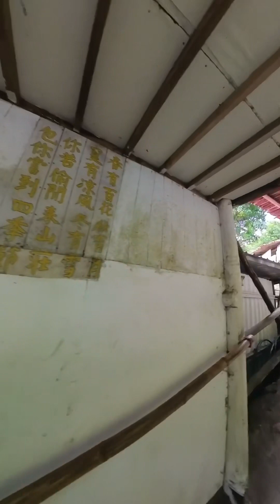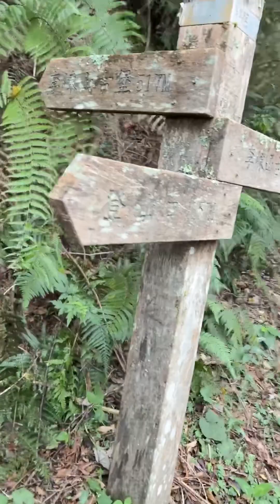李棟山爬山趣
團長大🐻 開團 李棟山 大混山 我遲遲不敢+1怕自己腳力不夠爬不上去，最後時刻還是加了😁

從新店出門還飄著雨很擔心，開車的沿途風景很棒美極了！到了登山口停車場下車還會冷耶！

從李棟山商店起登，每個人要繳清潔費$20拍完團照和上個廁所出發。

今天的路程我們都選擇捷徑，所以都是陡上要拉繩，沿途如果是平緩的路路徑都很窄，或者是都要採樹根，不過很特別的是有一些路段就好像是地毯一樣的蓬鬆柔軟是枯掉的松樹根和葉所形成軟軟的QQ的很舒服，但只有小小的區域有。

今天的氣溫風很大，很涼爽平緩的路還得穿外套要不然會冷，但開始拉繩走路的時候，穿著外套全身發熱，連眼鏡都起霧了🌫️

走著走著，我們遇到一群從A進B出的山友，浩浩蕩蕩遊覽車一台50個人，從大混山下往李棟山上，這樣排也不錯。

我實在很久沒有爬小百岳了，膝蓋又不好，所以走得比較慢，這次有跟我同年齡的一對夫妻是昌弟的姐姐和姐夫，我們的實力差不多，果真是同屆同學😆

約莫10點多在一片空地非常漂亮的大樹下休息補給。於是我決定不往大混山走（來回3公里）自己的能力到那裡不能勉強。

在此跟他們分道揚鑣，我們三人在這邊拍照拍到太開心，想想不趕快往前走上去，到時候被他們追上就糗大了。

上到古堡 遇到一位熱心的陳大哥，在幫三角點補紅漆，他説這是他今年的第45座百岳，我感到汗顏啊！陳大的拍照技術也超厲害，幫我拍了好多美照。

果真拍到人家去大混山的都上來了😆

李崠山 海拔1,914公尺

這一顆一等三角點，三角點所在地是一座 李崠山古堡遺跡，目前已列入新竹縣定古蹟。

李棟山莊「霍爾的移動城堡」，同時這裡也是恐怖電影「咒」的取景地點。但古堡牆的邊緣都變大家方便的地方，人有三急，給大家方便這是沒有錯的，但希望

今天真的是我今年爬最硬的山太久沒有訓練了不過還是有跟上只是膝蓋不給力。

下山時再登山口處看到對山有美麗的彩虹感到很開心，又幸運上了高速公路，又看到彩虹很漂亮很大

就這樣過完了美好的一天。